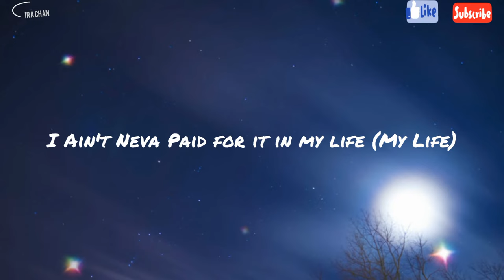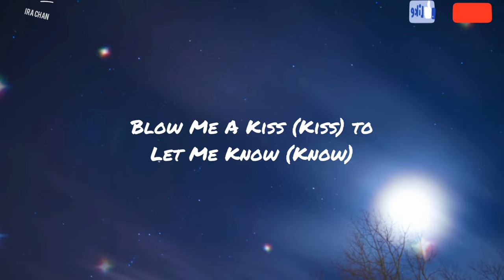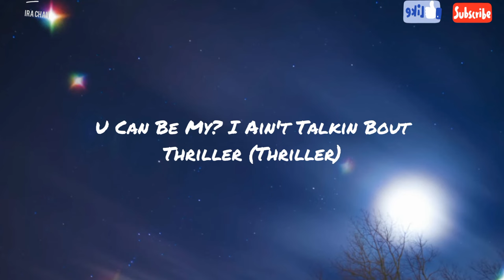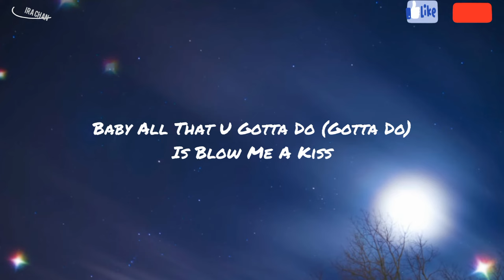Blow Me A Kiss (Lyrics) - Git Fresh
Credit ~
Artist: Git Fresh
Song Title: Blow Me A Kiss